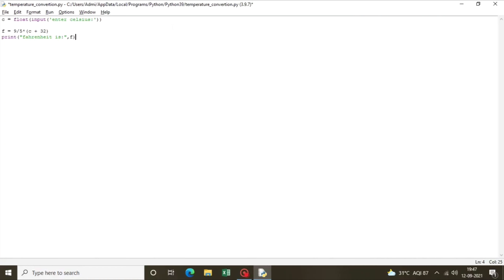How to convert Celsius to Fahrenheit using python